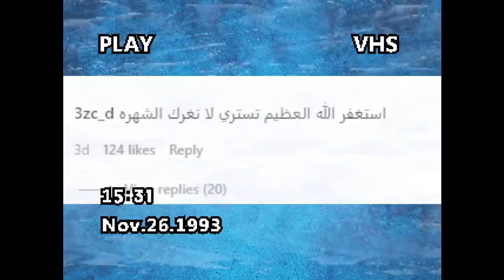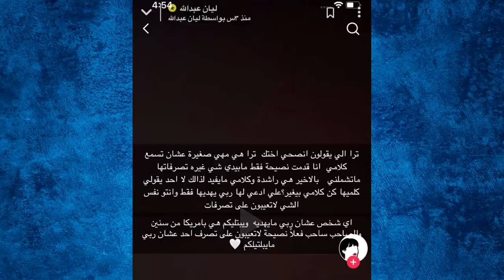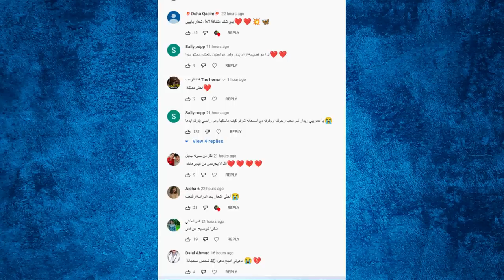اكبر فضيحة وانس الشايب حركة +18 مع بيسان وتهجمها على اسو واختهازواج وصلح قمر الطائي ويارا الصادم